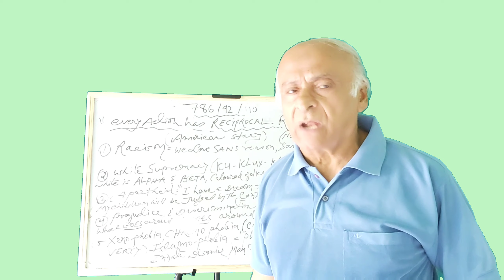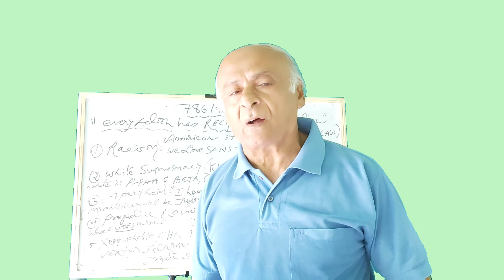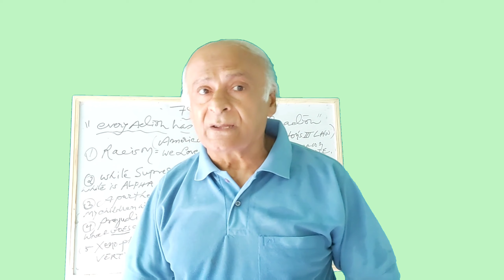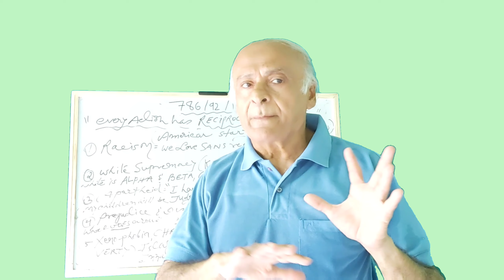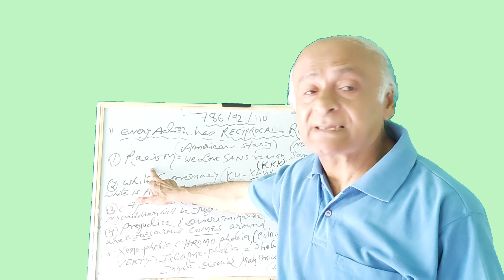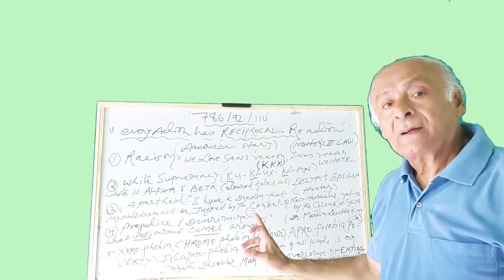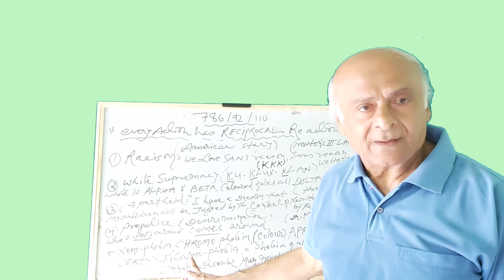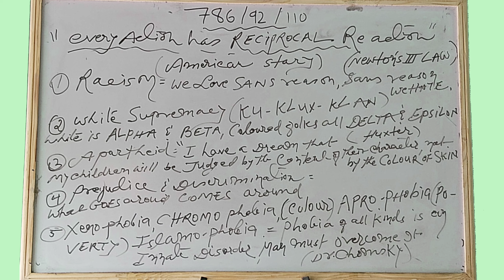You can HATE but you can not HURT (YANKEE DILEMMA)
Online admission link for G.A INSTITUTE :--

And